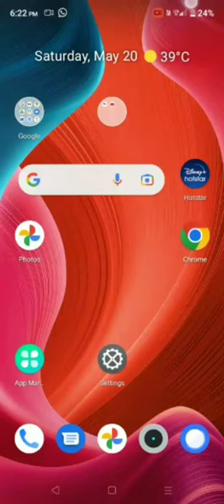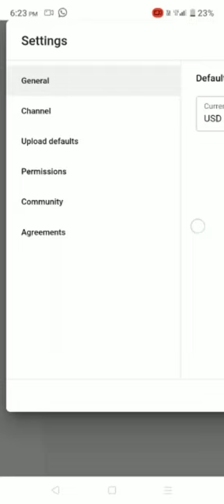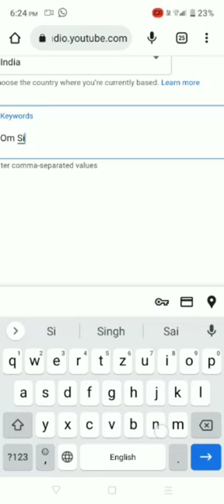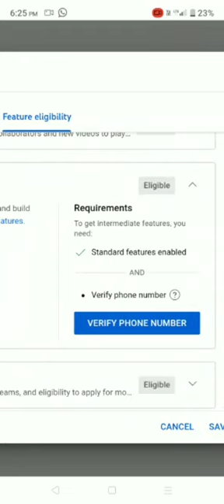Channel Search Me Kaise Laye 2023.How To Search In Channel 2023.Gambhir Singh Vlogger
Channel Search
Channel Search Me Kaise Laye 2023
Channel Search  Me Kyo Nahi aata
Channel Search  Me Kyo Nahi Aata Hai
Gambhir Singh Vlogger
Vlogger Gambhir Singh